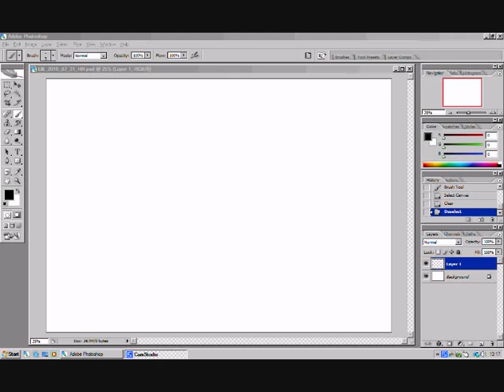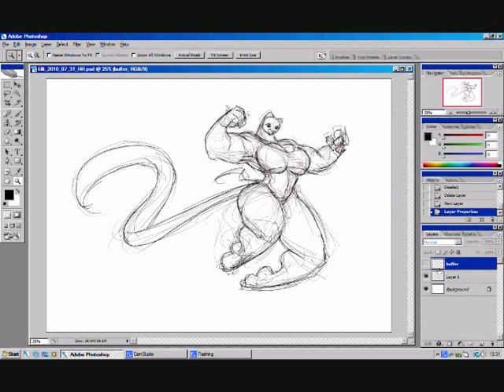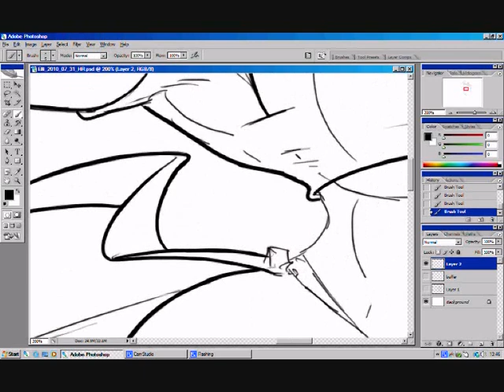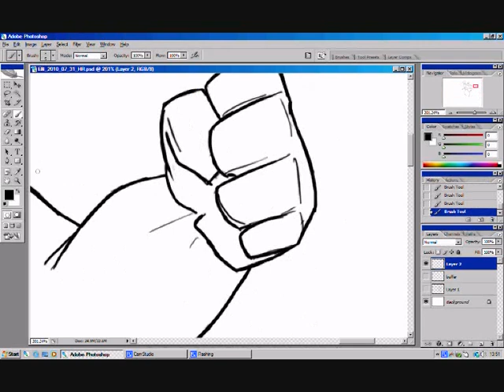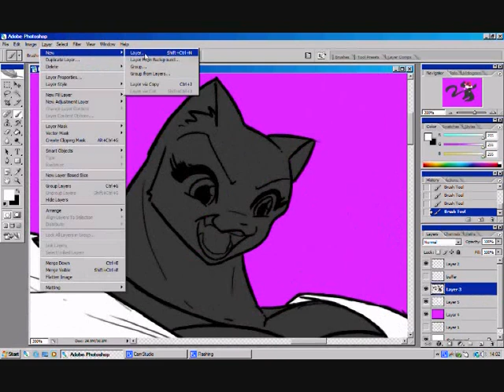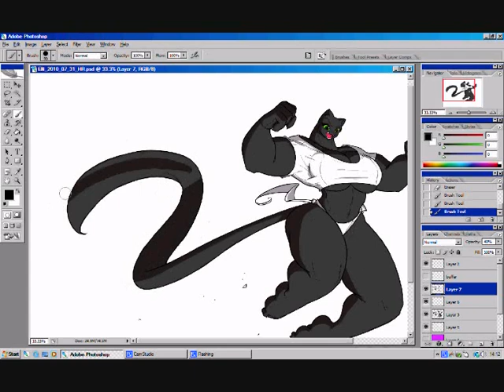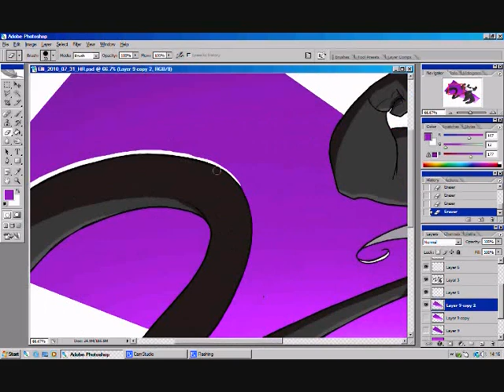Elli_Construction_Final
A quick run through of how an image of Elli is put together.
(Music from Perfect Dark: Zero)